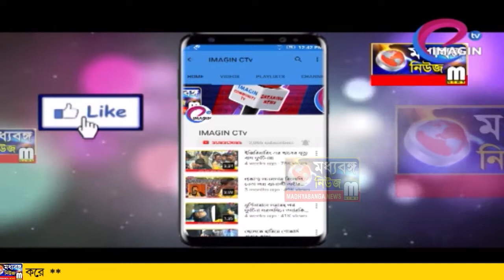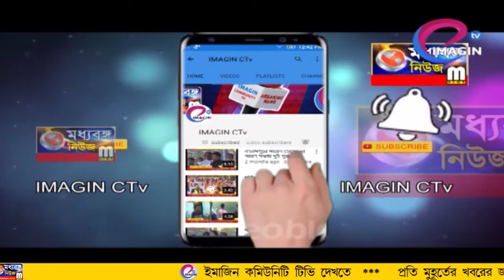তৃনমূল নেতা খুনে তুঙ্গে রাজনৈতিক তরজা